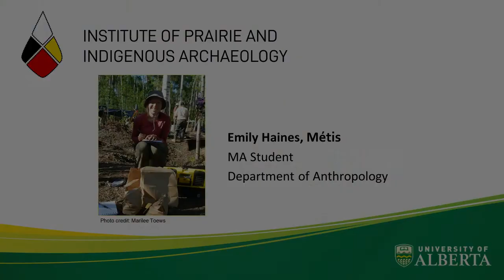Meet our IPIA Scholars - Emily Haines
In this video, IPIA scholar and MA student Emily Haines introduces us to her research and what being part of the IPIA means to her.